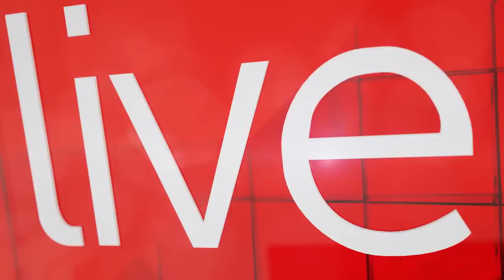Cordelia tells us her Rugby World Cup anthem 'Bok Toi Toi'